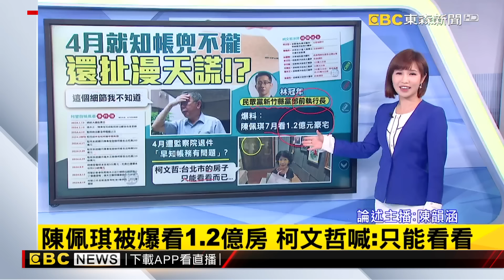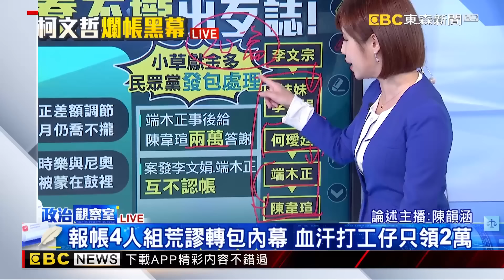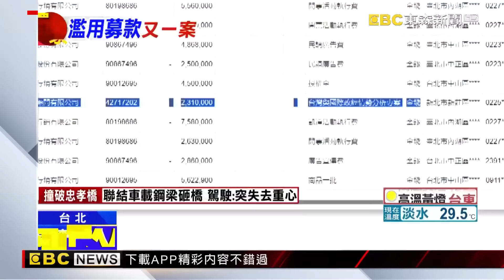【柯文哲假帳門】黃珊珊口誤稱「李文宗已列被告」？！ 認財務嚴重瑕疵「消失900萬去哪了」沒交代？！@newsebc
陳佩琪被爆看1.2億房 柯文哲喊：只能看看
「監院4月查爛帳2千萬」柯文哲早知情？前幕僚再踢爆「陳佩琪上月看立院附近1.2億元房」 @newsebc